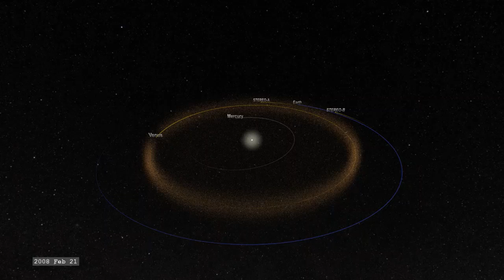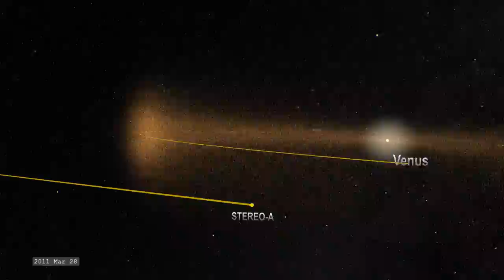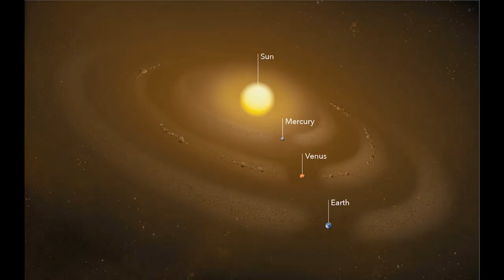Scientists Detect Sign of Extraterrestrial Life on Venus | Mysterious Traces of Gas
Researchers announced today that, they've spotted in Venus' air the fingerprint of phosphine, a stinky gas that here on Earth is produced only by microbes and humans, as far as we can tell.

The new find is not a detection of alien life. But it does suggest that something intriguing and mysterious may be occurring in Venus' clouds, an environment that astrobiologists have flagged as potentially habitable for microbial life.

The detection of phosphine gas in the clouds of Venus has surprised scientists, who are now wrestling with a big question: Could it be a sign of alien life?

New research published Monday in the journal Nature Astronomy detailed the recent discovery of the gas as well as its possible origins. And while the scientists behind the research aren't making any definitive conclusions just yet, extraterrestrial life is one of the few explanations that makes sense.

“If this signal is correct, there is a process on Venus we cannot explain that produces phosphine – and one of the hypotheses is that it’s life in the clouds of Venus,” said Janusz Petkowski, an astrobiologist at the Massachusetts Institute of Technology who worked on the research. “It’s far fetched, until it’s not.”

But don't expect any alien visitors just yet. At best, the gas might be caused by microorganisms in the upper atmosphere of Venus, roughly 150 million miles away — the closest planet to Earth and practically next door in astronomical terms.

Still, the discovery came as something of a surprise.

“I was really shocked,” said Clara Sousa-Silva, a molecular astrophysicist at MIT who has devoted much of her career to studying phosphine as a possible “biosignature” on far-off worlds. “I put all this work into looking for phosphine everywhere else, but here it was on our nearest neighbor.”

The researchers have explored all the known chemical processes that could account for the phosphine gas on Venus – even exotic causes like volcanoes, lightning and delivery by meteorites – but they’ve found nothing to explain it.

Here on Earth, phosphine comes from microorganisms that break down decaying plants and animals without oxygen. It’s usually found with the related gas diphosphane, which smells like rotting fish.

That makes phosphine potentially what scientists call a biosignature — a chemical signal that can be detected by spectroscopic telescopes that could indicate a planet harbors at least simple forms of life.

The discovery also highlights a main way astrobiologists hope to find extraterrestrial life – not by finding spaceships or little green men, but by detecting its chemical signatures in the atmospheres of distant planets.